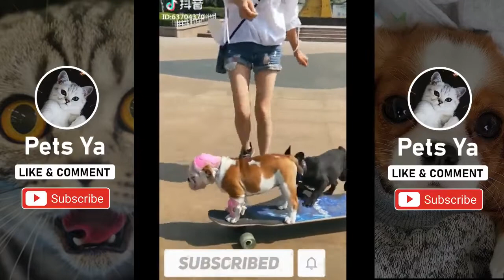Tik Tok Cute And Funny Dogs And Puppies 🐶💗 Compilation 2020 - Tik Tok Videos Awww 🐶💗 #21 - Pets Ya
Funny and Cute Dogs And Puppies 🐶💗 Compilation 2020 - Tik Tok Videos  Awww 🐶💗 #21 - Pets Ya

Welcome to Pets Ya, a channel dedicated to cute, fluffy cats and curious, rambunctious dogs. We are here to fill your life with more furry and funny things the adorable friends in our lives do. Everyday we'll have a new compilation of the funniest home videos of cats, dogs, birds and all kids of animals being equally hilarious and adorable. So sit back, relax and have a laugh on us.

funny dogs talking,
funny dogs dancing,
funny dogs barking,
funny dogs and babies,
funny dogs farting,
cute dogs barking,
cute dogs videos,
cute dogs and babies,
cute dogs doing cute things,
cute dogs playing